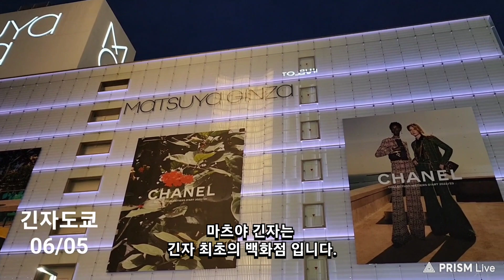#1824 ■ 긴자 거리 (40)도쿄 △ 23/06 * 월요일, #06/05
긴자 도쿄

ㅡㅡㅡㅡㅡm

■ 대문사진 ■

ㅡㅡㅡㅡㅡm

ㅡㅡㅡㅡㅡR.P.